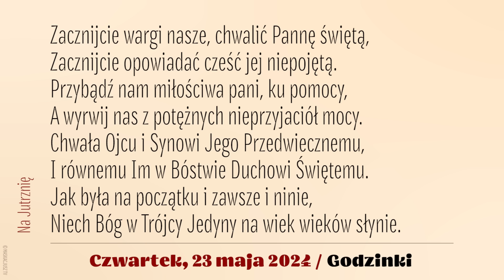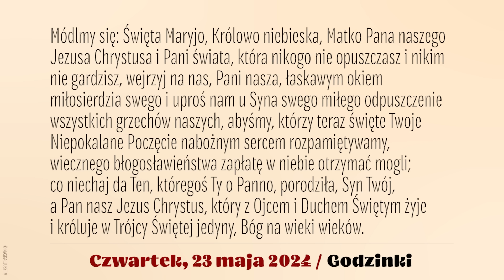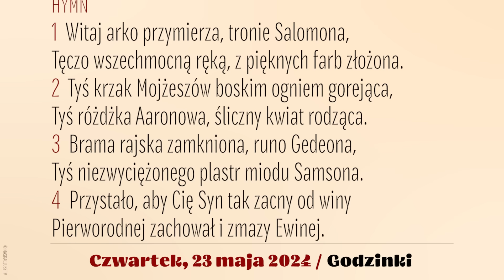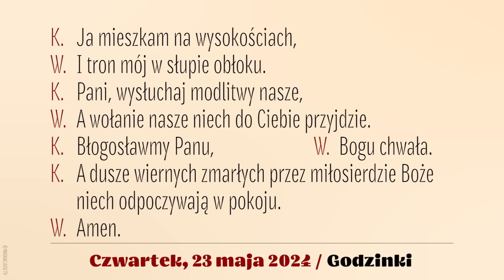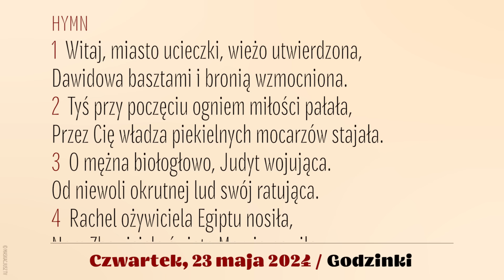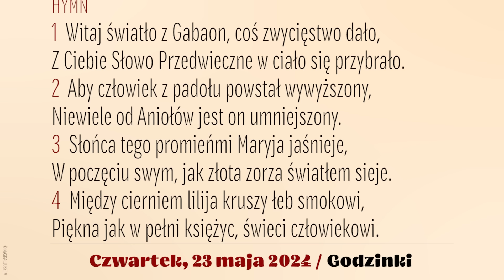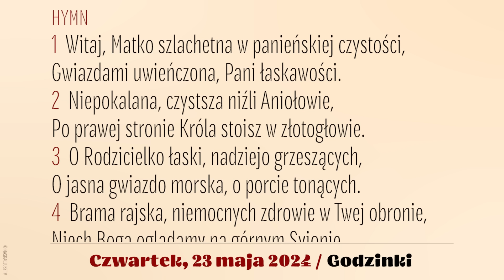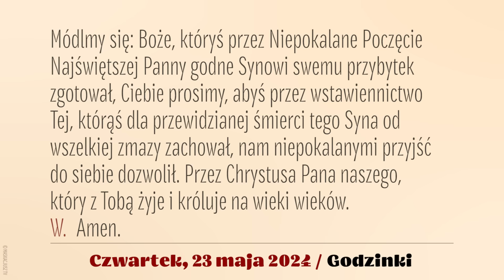Godzinki | 23 maja 2024